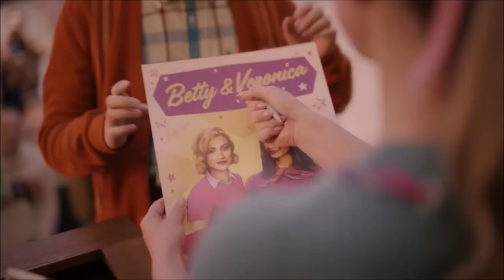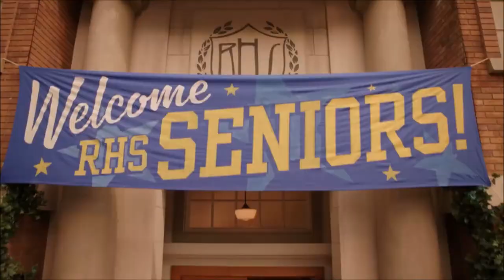Riverdale 7 (The Musical) - Cinematic Video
AVideo Cinematic